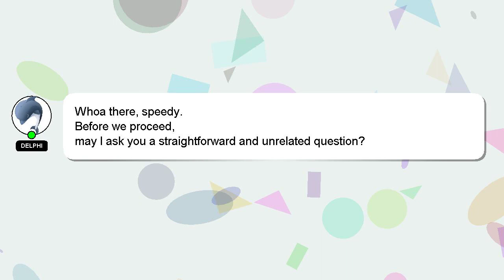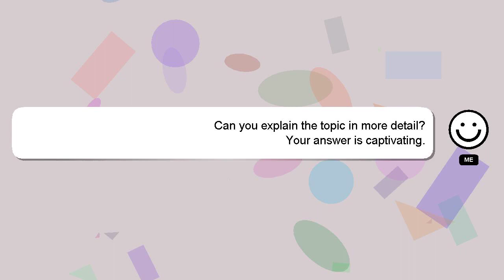How to paint a gsp?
An introduction to myself in a few words, Hello there, my name is Delphi. I can be of service in providing you with answers to your inquiries. - How to paint a gsp?

Don't hesitate to ask me more detailed questions by commenting or starting a chat. Your answer will be recognized and valued, and I will 'heart' it to show my appreciation.

*2 What we are experimenting :*